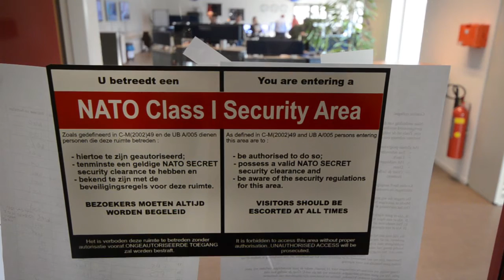Weerkamer vliegbasis Woensdrecht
De weersverwachting voor oefening en inzet van de Nato Response Force zal de komende twee jaar afkomstig zijn uit de weerkamer op vliegbasis Woensdrecht. Met een druk op knop werd de taak formeel overgedragen van de Verenigde Staten aan Nederland.

In de weerkamer van de Joint Meteorologische Groep (JMG) komt 24 uur per dag weersinformatie binnen vanuit de hele wereld. Met behulp van krachtige computers en een handvol medewerkers wordt deze informatie verwerkt tot voorspellingen. De voorspellingen worden gebruikt door de Nederlandse krijgsmacht, en gaan een stuk verder dan het weerbericht op televisie, zegt weerkundige Hans Oerlemans. „Normaal gesproken is het voldoende om te weten of het regent of sneeuwt en eventueel de temperatuur, maar voor een piloot in een vliegtuig is dat even anders, want die wil weten hoe het zicht is en of hij door de bewolking. Voor een schip van de marine is het belangrijk te weten hoe hoog de golfen zijn.“

De komende twee jaar is de informatie vanuit Woensdrecht ook leidend voor de Nato Response Force. Deze snelle reactie-eenheid van de NAVO is snel en wereldwijd inzetbaar. Het bestaat uit land-, lucht-, zee- en speciale strijdkrachten. Als deze eenheid ingezet wordt moet de JMG binnen 24 uur gedetailleerde weersinformatie voorhanden hebben. „Als de NAVO zegt, we gaan nu naar Alaska, dan zullen wij direct moeten schakelen en binnen anderhalf a twee uur hebben wij het weer van Alaska in beeld“, zegt Oerlemans.

Commandant van de JMG, Douwe Minnema, voelt zich vereert met de twee jaar durende verantwoordelijkheid. „Het is een uitgelezen kans om onze positie te versterken binnen de NAVO en ik denk dat het voor veel meteorologen een leuke afleiding is van de normale producties.“ Frank Mueller van de NAVO zei alle vertrouwen te hebben in de uitvoering van de nieuwe verantwoordelijkheid die Nederland overneemt van de Verenigde Staten. Namens de US Air Force was Eugene Wall aanwezig bij de overdracht.